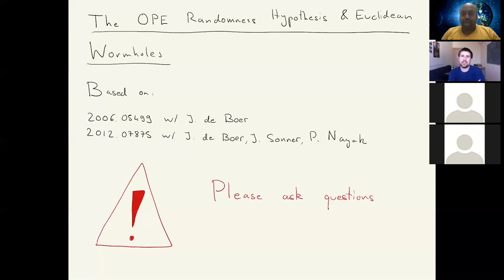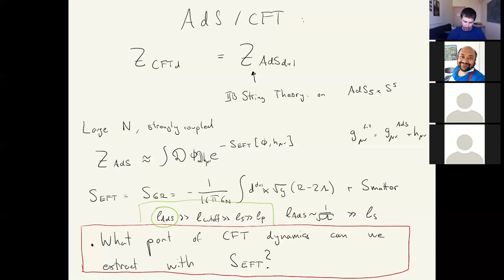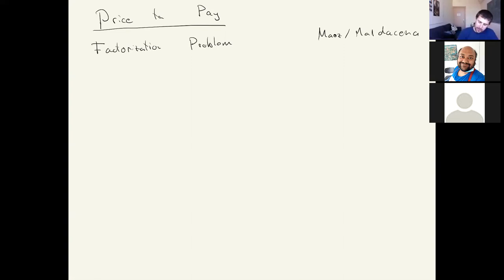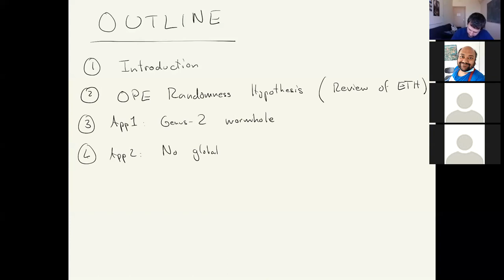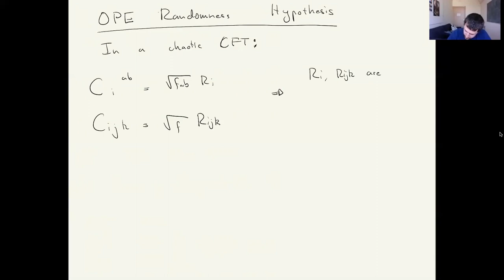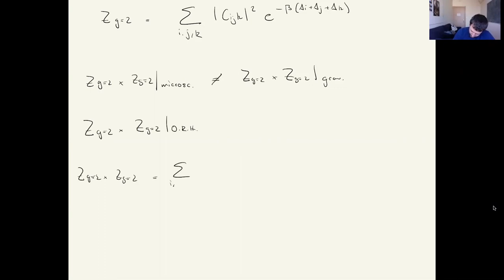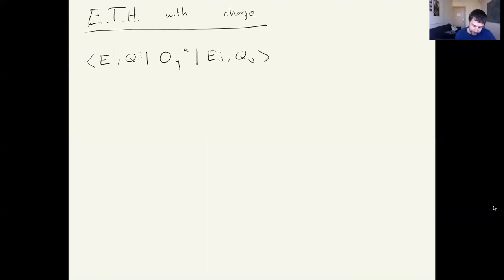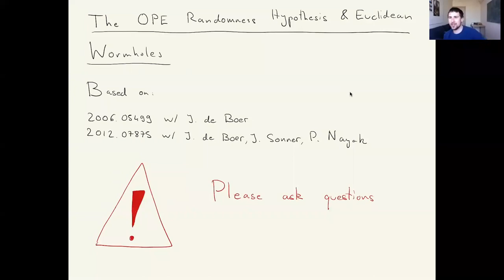Talk by Dr. Alexandre Belin, Department of Theoretical Physics, CERN at QASTM seminar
Title: The OPE Randomness Hypothesis and Euclidean Wormholes

Abstract: Recent developments in holography indicate that the semi-classical Euclidean path-integral of Einstein gravity is much more powerful than previously anticipated. It is capable of reproducing a unitary Page curve for black hole evaporation, and can even capture some features of the discreten nature of black hole microstates. Wormhole geometries play a key role in this context. I will propose a mechanism to explain this in the CFT: the OPE Randomness Hypothesis. This ansatz is a generalization of the Eigenstate Thermalization Hypothesis which applies to chaotic CFTs, and treats OPE coefficients of heavy operators as random variables with a given probability distribution. I will present two applications of this framework: First, it resolves a puzzle in AdS_3/CFT_2 due to the genus-2 wormhole, as raised by Maoz and Maldacena. Second, it provides an argument against global symmetries in quantum gravity.

Speaker: Dr. Alexandre Belin, Department of Theoretical Physics, CERN, Switzerland.

Date and Time: 1st March, 6.30 PM to 9 PM (Indian Time) and 2 PM to 4.30 PM (Berlin Time).